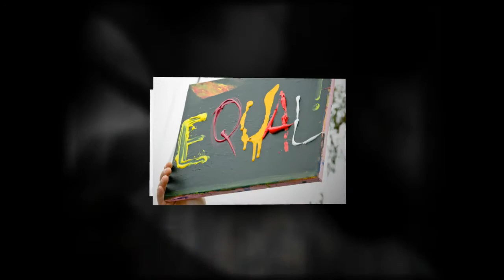It Could Happen Here.mp4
Award winning photographer, Robin Driscoll of RD Photo Services shoots beautiful High School Senior Photos that reflect the inner spirit that makes you You!